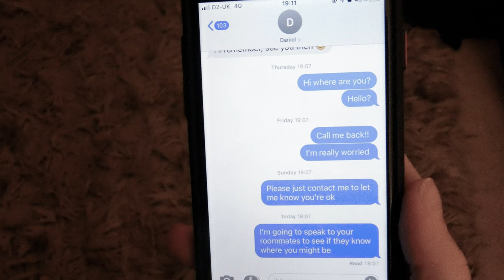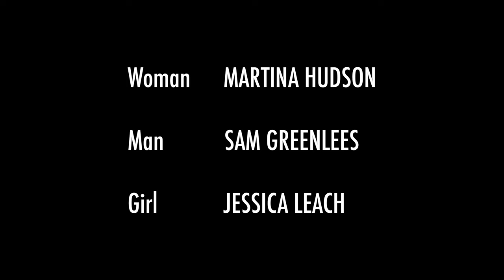One's Own Flesh & Blood - Short Crime-Horror Film | BTEC Creative Media Production Level 3 Unit 4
Credit Song - Killer Shangri-Lah by Pshycotic Beats